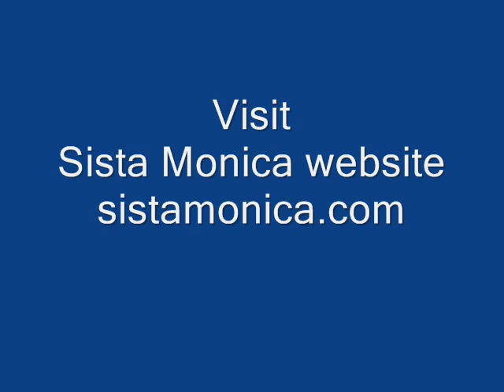Sista Monica Parker PUSSYCAT MOAN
Sista Monica Parker sings "Pussycat Moan" written by the late Katie Webster. Vasti Jackson on guitar, Danny Beconcini on piano/Hammond B3, Ron E. Beck on drums. On Sista Monica's  "Soul Blues & Ballads" CD. Nominated as Best Soul Blues Female Artist of the Year 2010 and 2011 by The Blues Foundation.